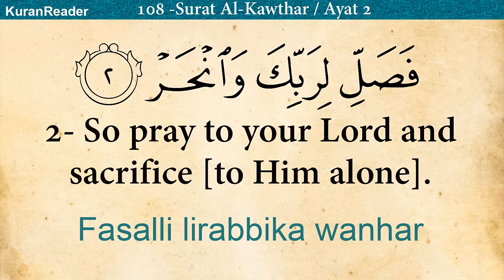Quran: 108. Surah Al-Kawther (The Abundance): Arabic and English translation HD